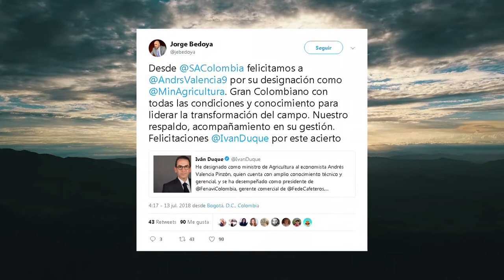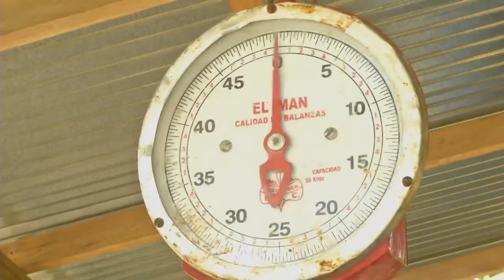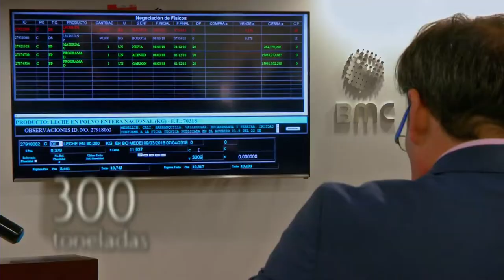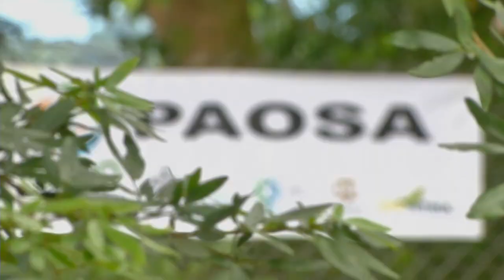Agricultura al Día / Agosto 08 de 2018